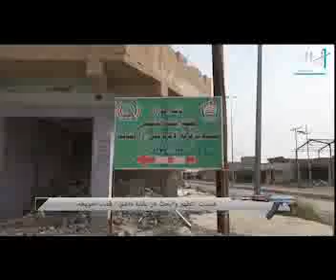عمليات تطهير المناطق المحيطة بالحويجة تقديم :- عمار التميمي